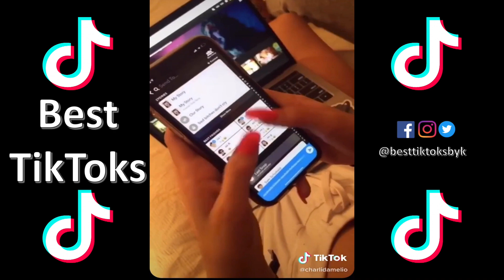Funny Charli D'Amelio TikTok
Funny Charli D'Amelio TikToks. Compilations of funny Tik Tok videos by the queen of TikTok Charli D'Amelio. Best TikToks Compilations